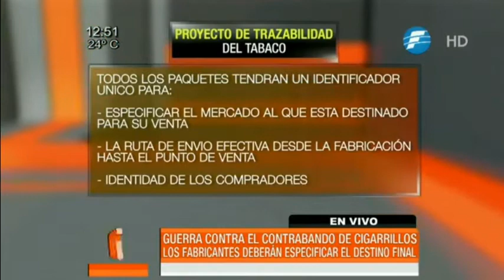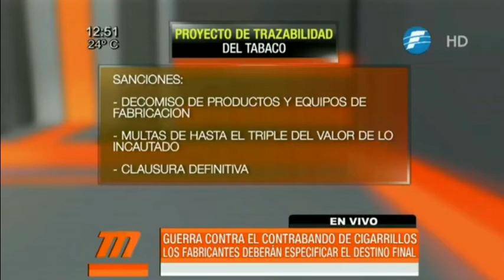Proyecto de ley propone que cigarrillos especifiquen destino